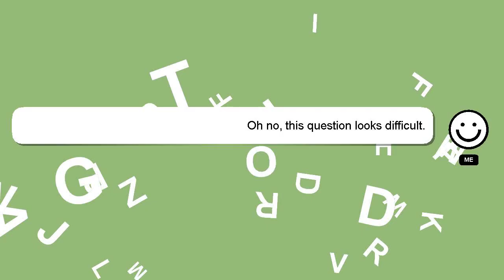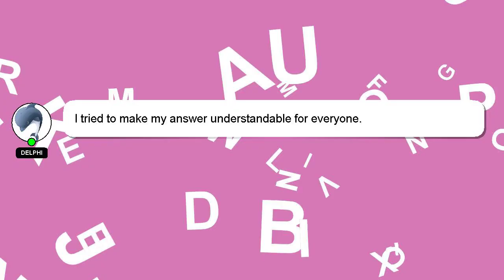How to operate kindle paperwhite?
Let me give you a brief introduction of who I am, Nice to meet you, I am Delphi. I can help you find the answers you are looking for. - How to operate kindle paperwhite?

If you provide an answer, I will 'heart' it as a sign of gratitude.

*2 What we are experimenting :*